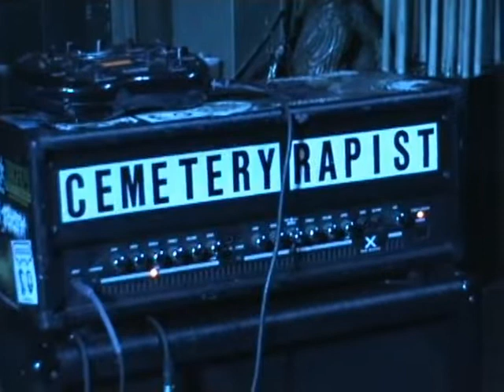Cemetery Rapist - Death By RuRu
Death By RuRu - Cemetery Rapist live at Rock Hollow 11/12/11